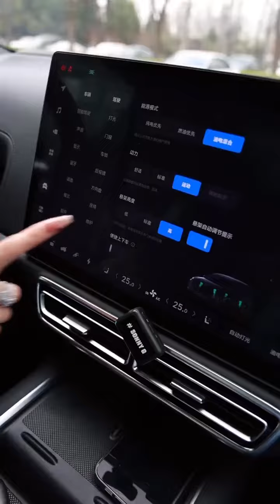New L8 Design Cool Look 2023